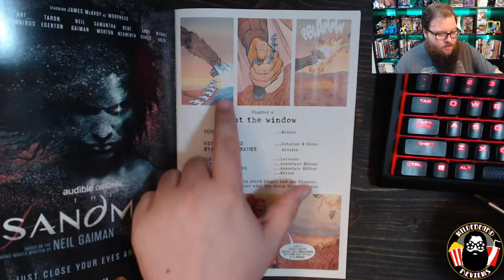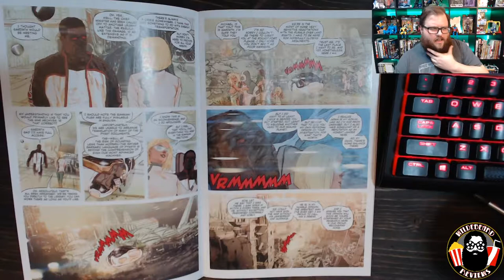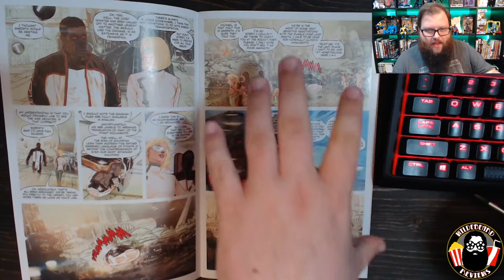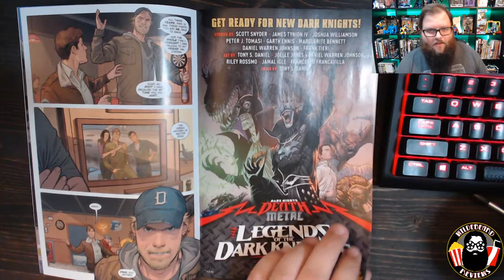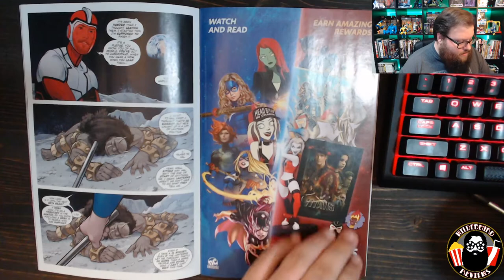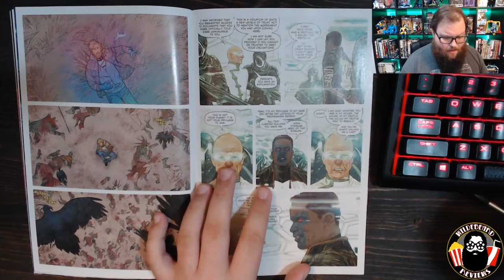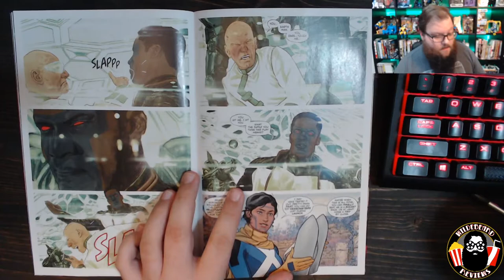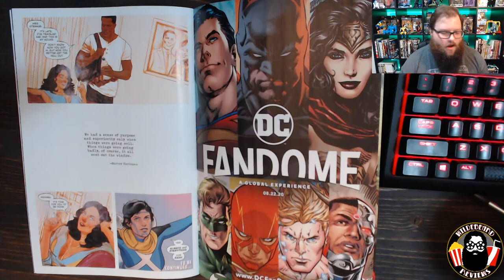Is this book an allegory for the Iraq War? - Strange Adventures #4 - Review